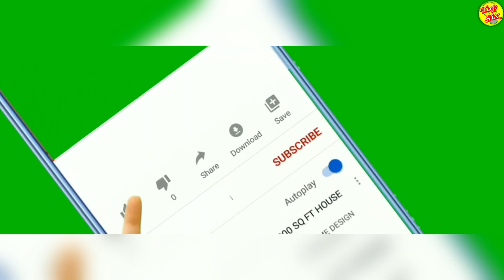¿QUIÉN es QUIÉN en la NUEVA VERSIÓN de MATILDA en NETFLIX?